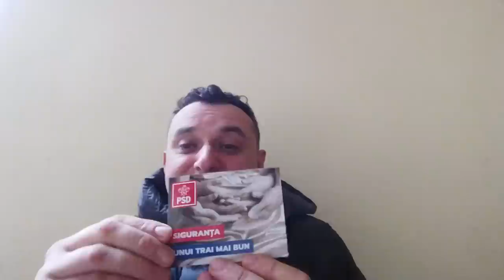ADI MUTU ANTRENOR LA CFR CLUJ!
Mutu la CFR, Gabi Tamaș la U Cluj - am rezolvat-o cu fotbalul! O cafea de excepție aici Mulțumesc! Abonare la